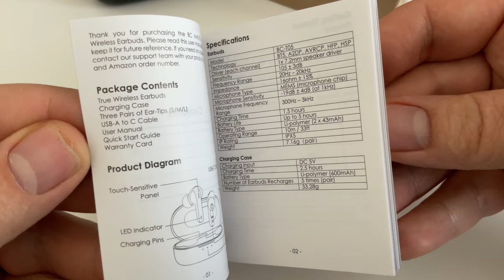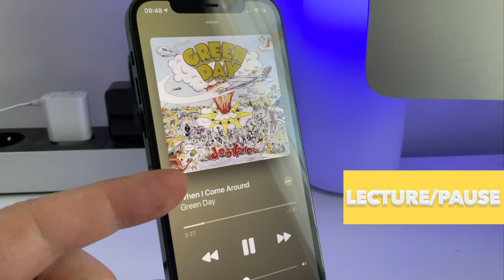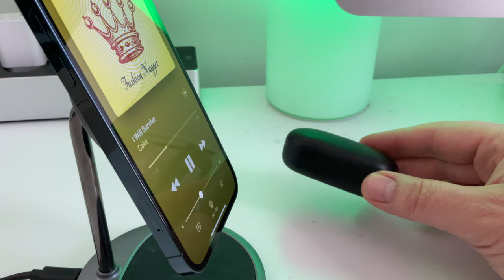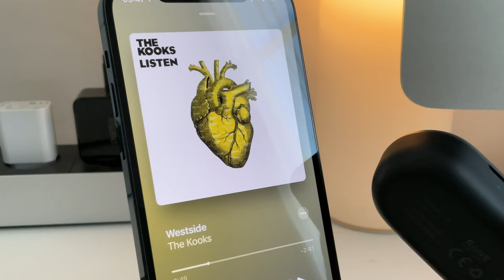Ecouteurs intra BC MASTER BC T05 : Déballage, test et avis sur iPhone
Dans cette vidéo je teste des écouteurs de la marque BC MASTER? les BC T05.
Que valent ces écouteurs pas chers ? Test sur iPhone.
Code 25% : ATS9CQRV .Achetez les BC MASTER BC-T05 sur Amazon